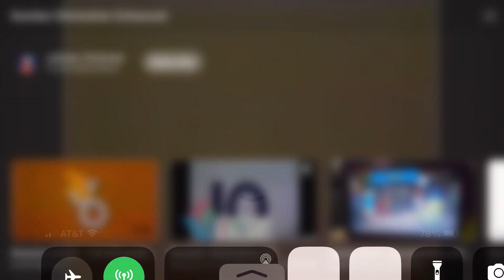Number Elimination Add Round 5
Video for @stickboigaming1361, @MissMadson, @TootyCHHodges, & @PastelRibbonGames12